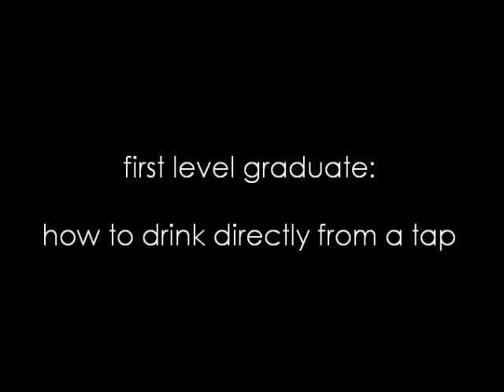how to drink directly from a tap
* British Shorthair University *

with our dear student:
Arrumaco Canción de Cuna